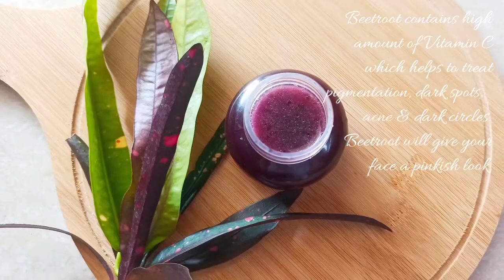DIY Beetroot Gel| Homemade beetroot gel for pinkish skin| Pinkish glowing skin| DIY Skin Secret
Hey guys!🌷

In this video I am sharing DIY Beetroot Gel for pinkish glowing skin.

Regular use of Beetroot on your skin will make your skin pinkish. Beetroot contains Vitamin C which helps to reduce dark spots, acne marks, pigmentation and dark circles. Beetroot Gel will give your skin pinkish glow.

Beetroot has anti-aging, anti-inflammatory and skin brightening properties. Try this gel for super brightening and glowing skin.🌸🌸

Use this gel twice a week for best results.

4 DIY Face Scrub | Sugar scrub| Coffee scrub| Pink salt scrub| Rice flour scrub| Face scrub at home

Alps Goodness Liquorice Toner | Liquorice Toner | Toner for all skin types | How to use a toner -